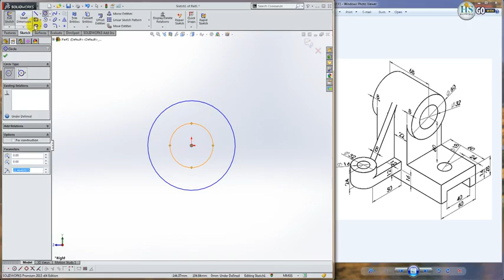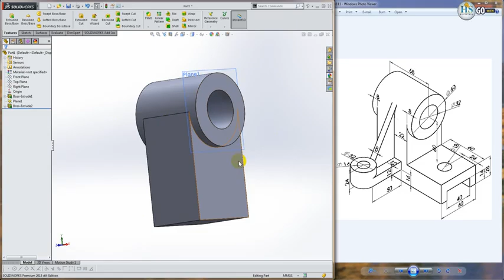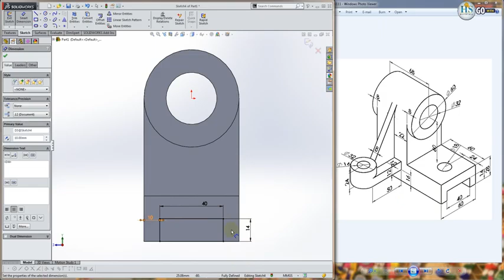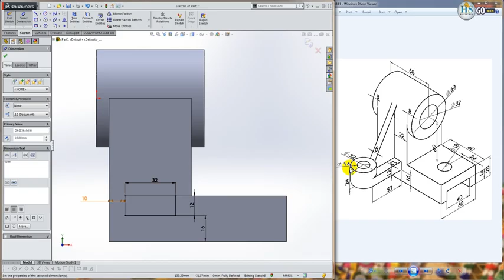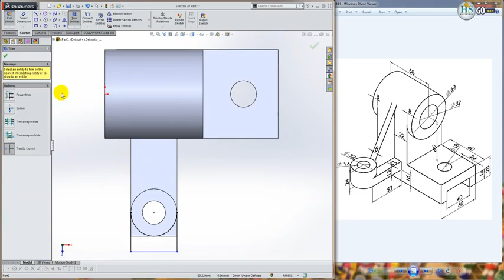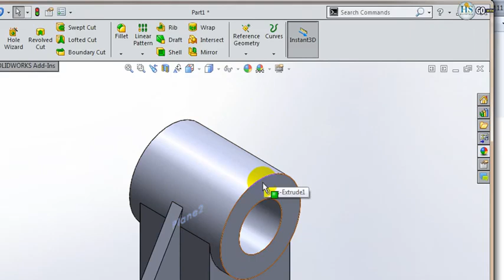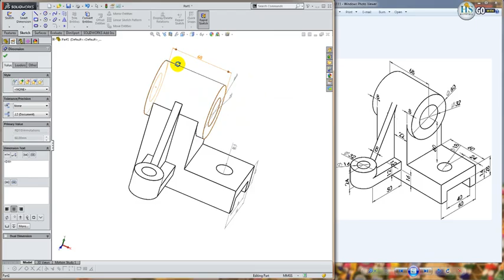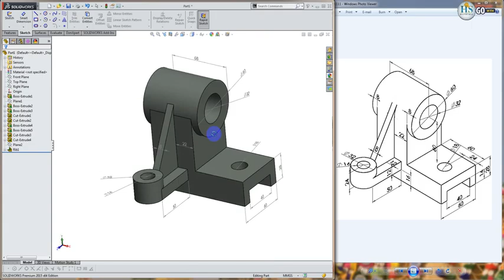Solid Works Lecture 41 Exercise Isometric